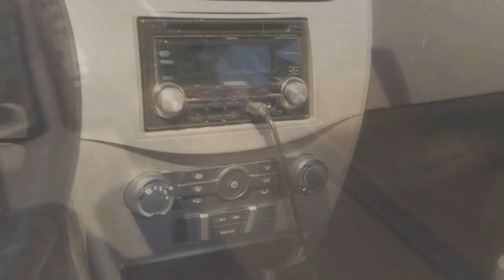EXO BASS Updates: Blown Voice Coils / Subwoofer Phasing / Equalizer Settings & Clipped Music Signals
(view count frozen) Cops Up The Wazoo.

"Interim" - By Cultivata Beats
"Flute Loop" - By Cultivata Beats
Beat Made On FL Studio 8